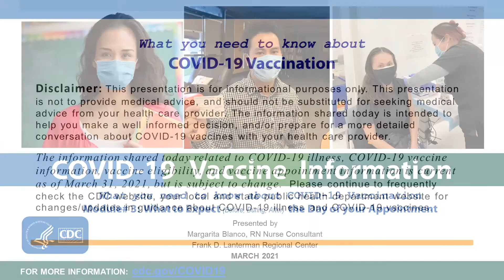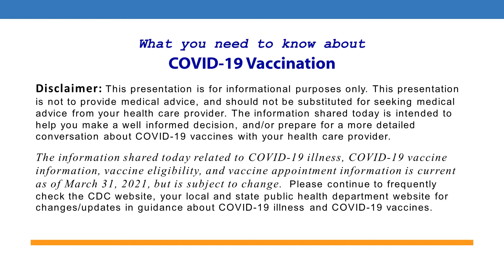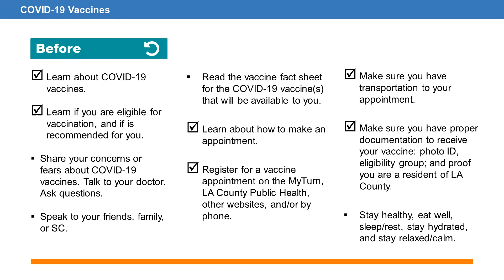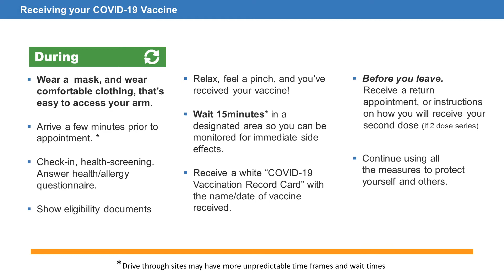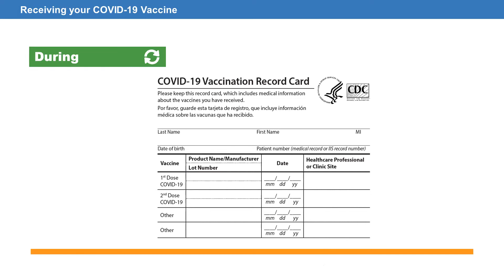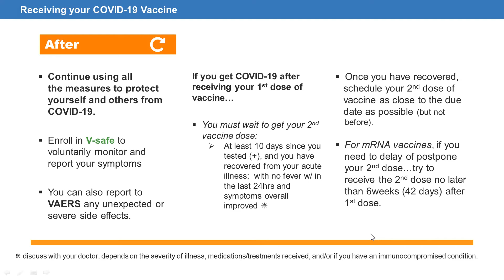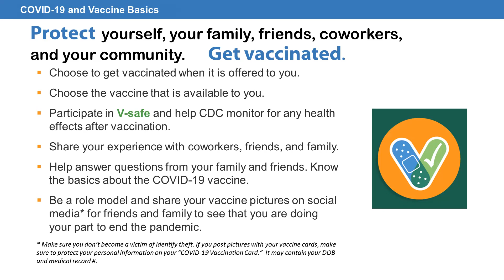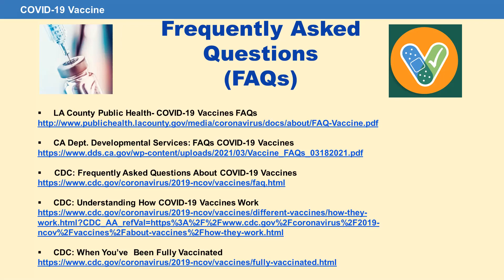COVID-19 Vaccine Information - Module #3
Module #3: What to Expect (Before, During, After) the Day of your Appointment

What you need to know about COVID-19 Vaccination, presented by Margarita Blanco, RN Nurse Consultant - Frank D. Lanterman Regional Center. Recorded Zoom presentation, March, 2021.